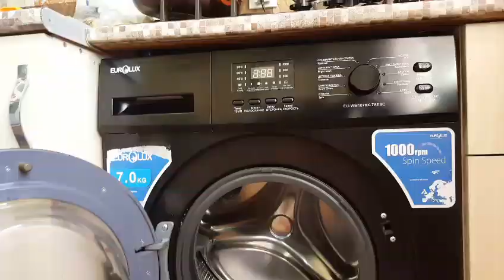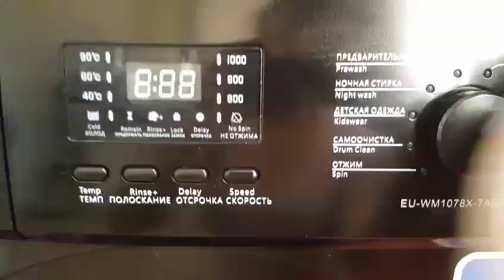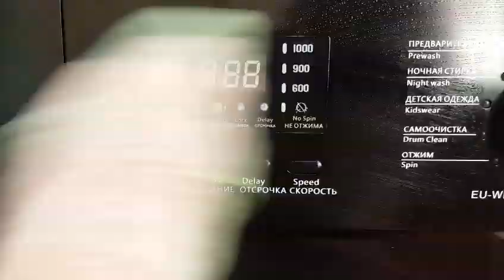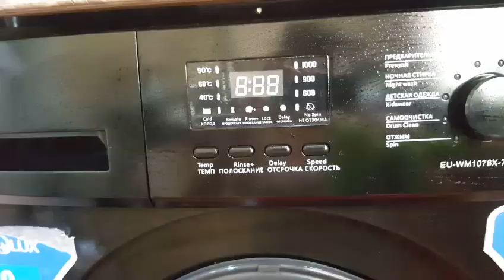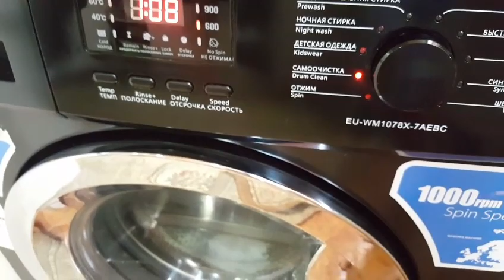PALTARYUYAN MAŞININ DƏRİNDƏN TƏMİZLƏNMƏSİ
Paltaryuyan masinin derinden temizlenmesi.